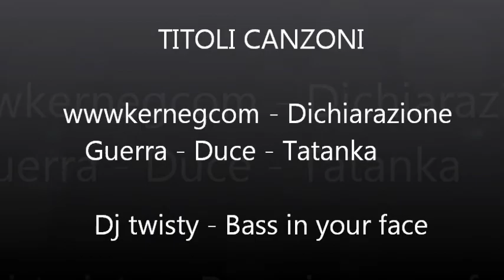WRC 2 DRIFT